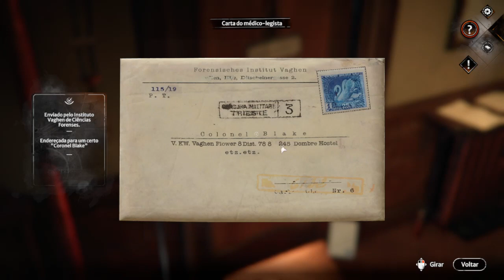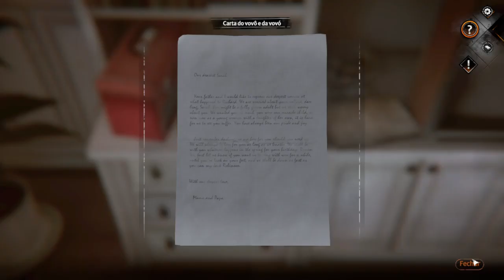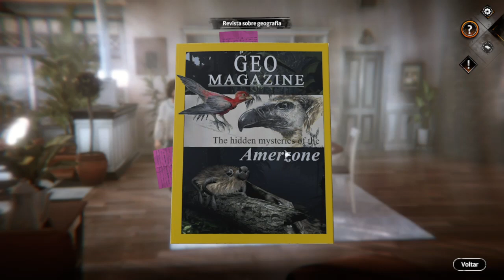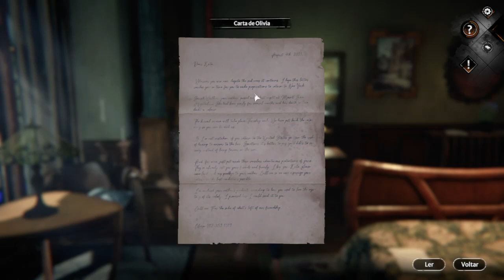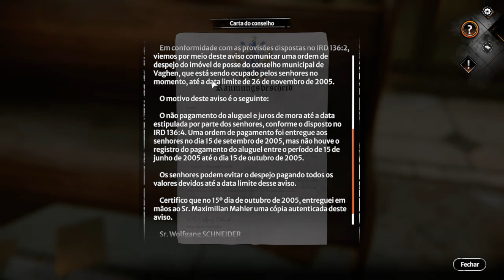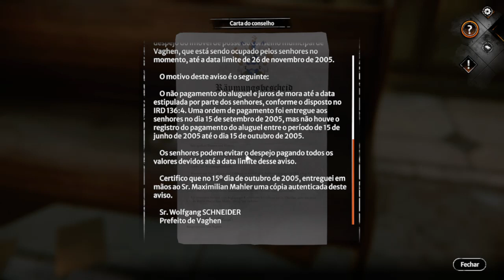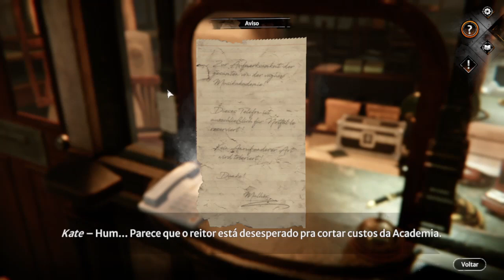Syberia: The World Before - Reencontrando Oscar (Gameplay PT-BR) em Português #05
Vaghen, 1937: Dana Roze é uma jovem de 17 anos que inicia uma brilhante carreira como pianista. No entanto, seu futuro se torna sombrio quando a ameaça fascista da Sombra Marrom paira sobre a Europa no início da Segunda Guerra Mundial.

Taiga, 2004: Kate Walker sobrevive como pode na mina de sal onde foi aprisionada, quando um acontecimento trágico a obriga a partir em uma nova aventura em busca de sua identidade.

Embarque em uma aventura através de diferentes continentes e épocas. Jogue tanto com Kate Walker quanto com Dana Roze e desvende mistérios que permaneceram ocultos por muito tempo.